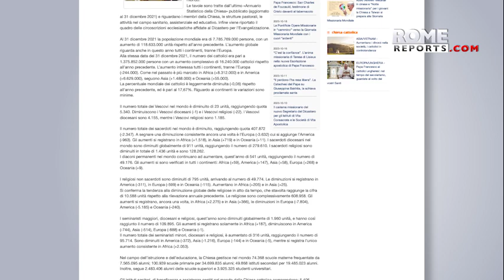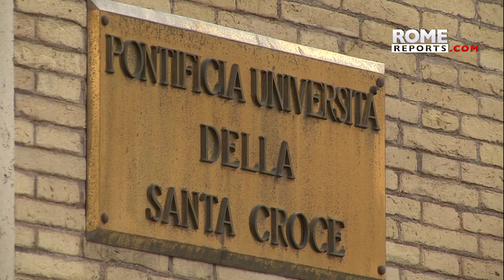The Catholic Church in numbers: remains leader in health and education sectors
To mark World Mission Sunday, Fides News Agency released a statistical overview of the Church worldwide, which shows the number of Catholics has grown since 2020.